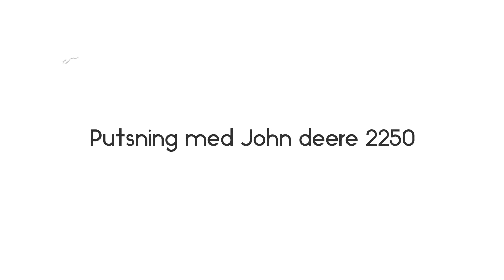John deere 2250